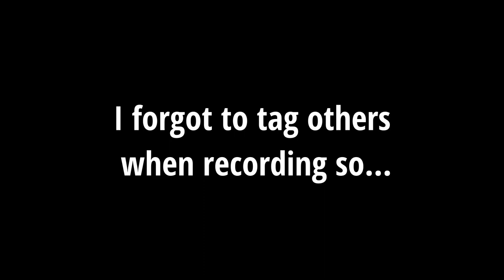TOP 5 MOST RELAXING FRAGRANCES | TAG VIDEO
Link to Venba Fragrance for some of the best pricing on high-end designer and niche

Link to Scents Angel where you can find competitively priced niche decants